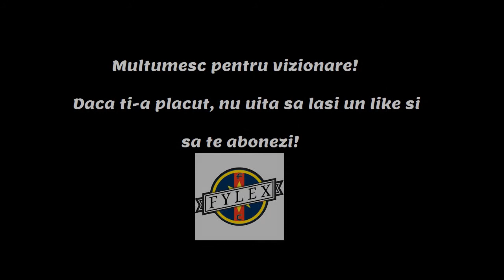REZUMAT FCSB - FC Shirak | Turul 1 Europa League